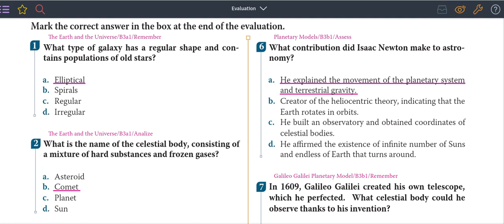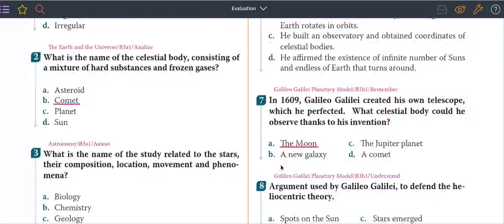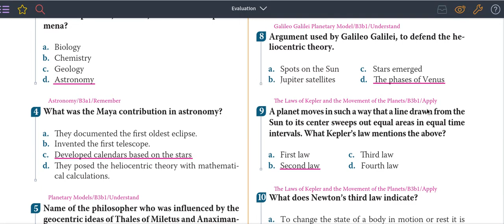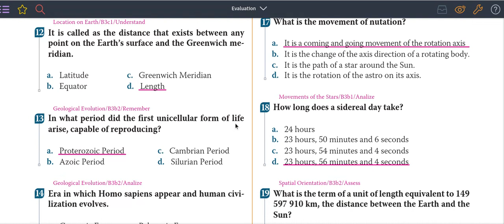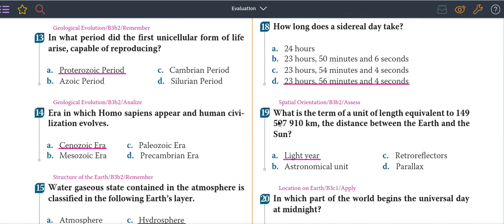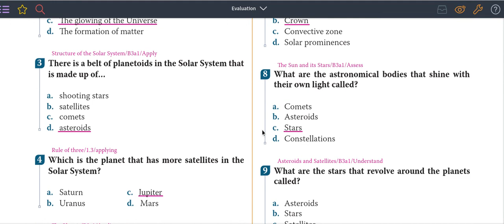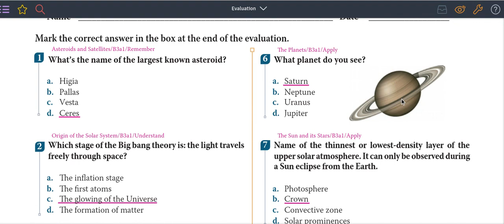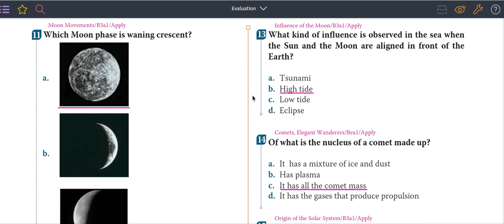Science guide 7th- III Partial